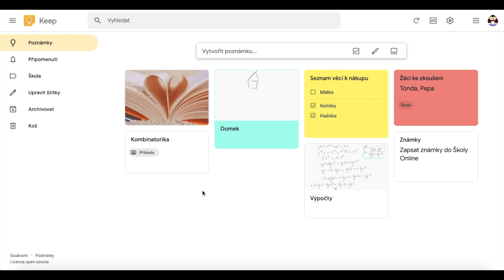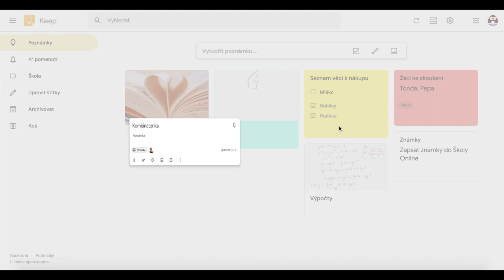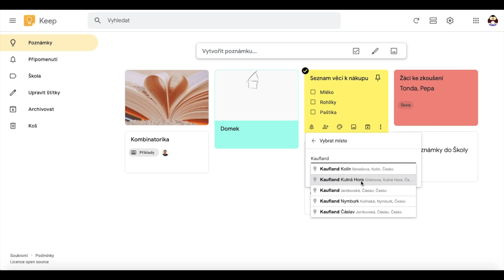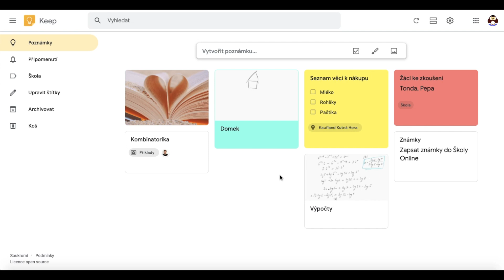Google Keep #2 - sdílení, upomínka v závislosti na čase nebo místě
Krátké videjko, které názorně ukazuje, jak někomu nasdílet poznámku, ale také, jak si nastavit upomínku v závislosti na čase a dokonce místě.